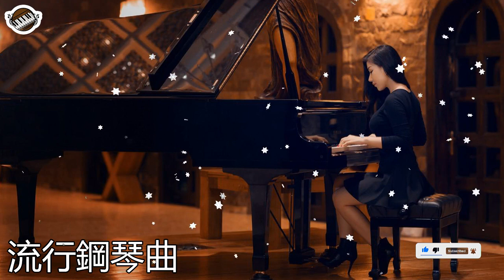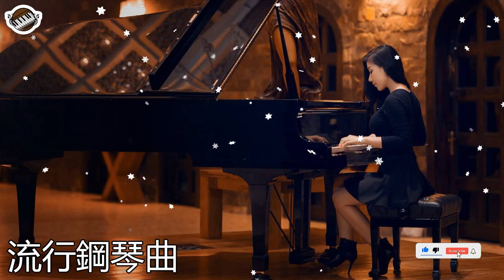華語流行鋼琴曲 紓壓音樂 一個人聽的音樂 [ pop piano 2021] - 流行鋼琴曲 50首華語流行情歌經典钢琴曲 - 70、80、90年代经典老歌尽在 经典老歌500首